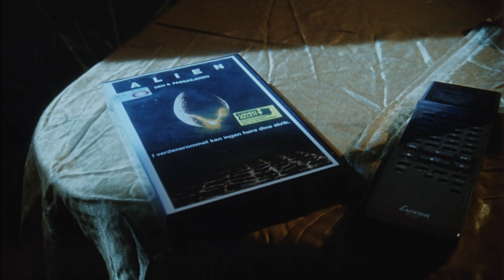Dyret i brystet 1080p H264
Novellefilm av Odd Magnus Grimeland, produsert for Motlys av Svein Hovde i 1992. Restaurert i 2017-19 av Grimeland Film og Film Factory AS/Øistein Boassen. Skuespillere: Lasse Kolsrud, Siv C. Hamre, Esther Haug, Morten M. Faldaas, Reidar Sørensen.

Copyrighted footage (shown on TV screen) used by written agreement with 20th Century Fox. English title: A Creature of the Chest.